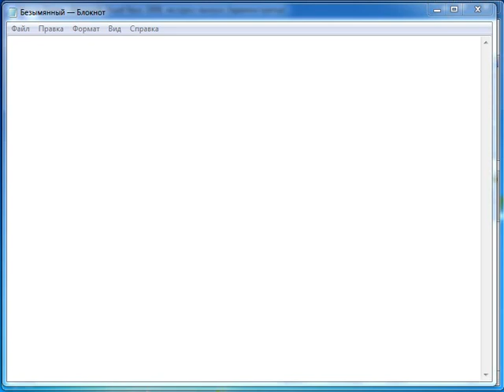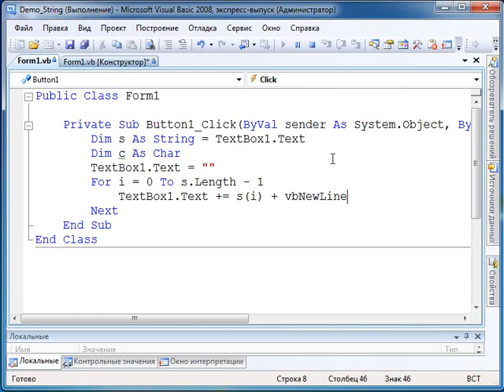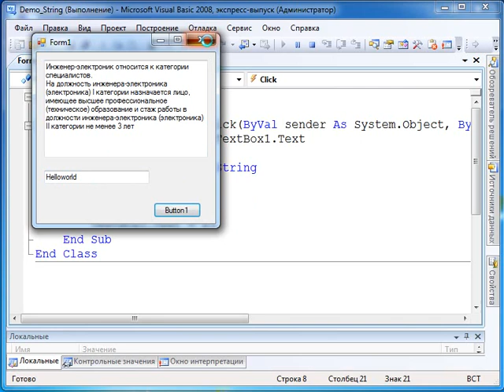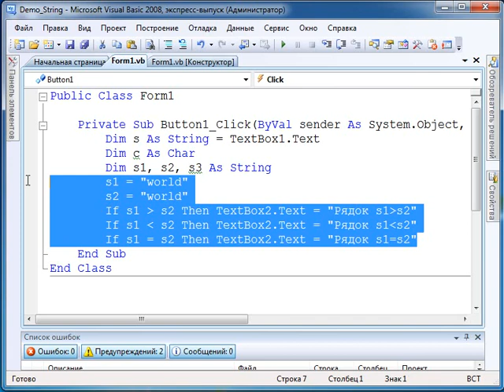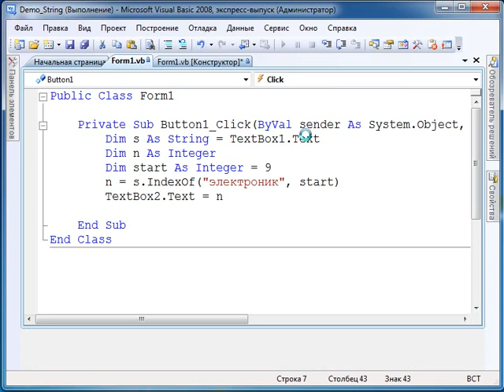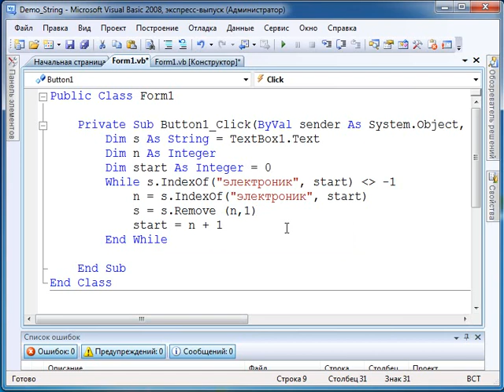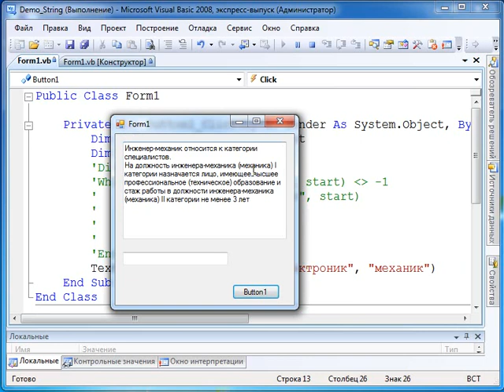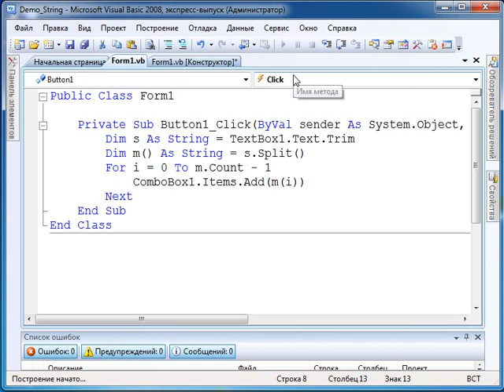Strings.avi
Відеоурок по використанню рядкових величин у Visual Basic Net. Описано методи: IndexOf, Remove, Insert, Replace, Trim, Split